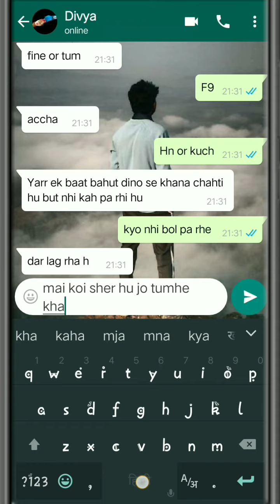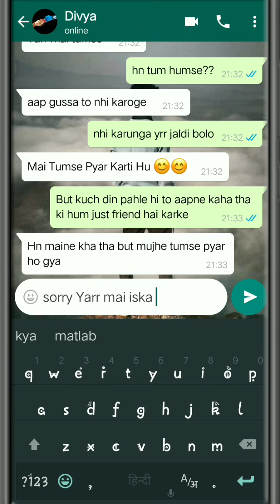finally she proposed me today | Best Friend Chatting On Whatsaap | Love propose Chatting